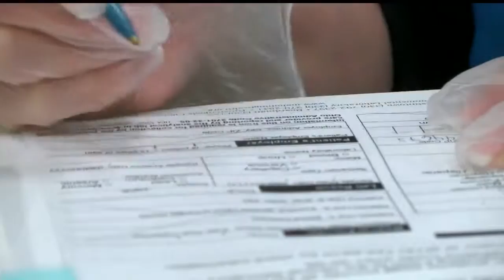Blood screening clinic in Sebring tests for lead